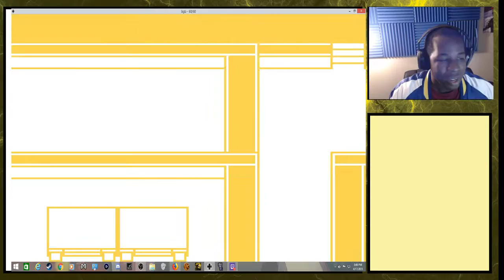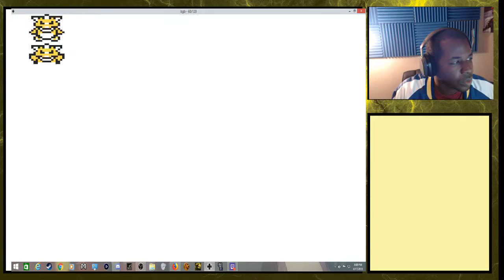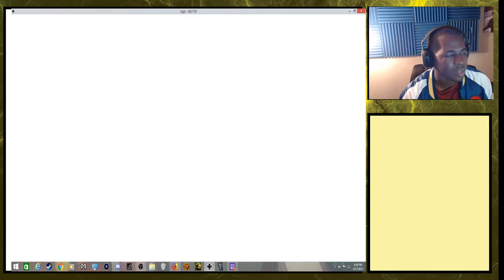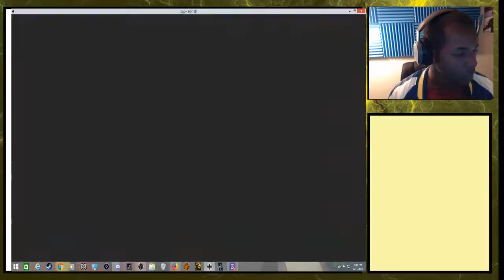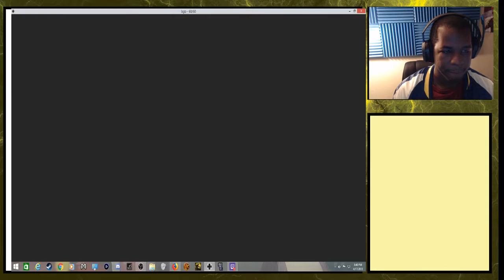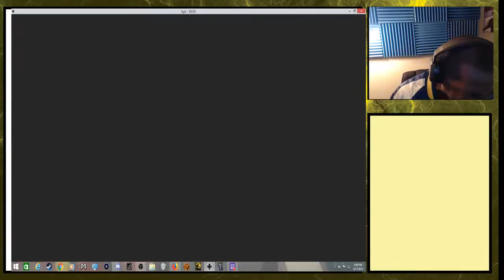Pokemon Yellow Randomize Nuzlocke Part 7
Getting closer and closer to the finale of m first ever nuzlocke experience. Hope you guys enjoy because it is a rollercoaster ride of craziness!!!